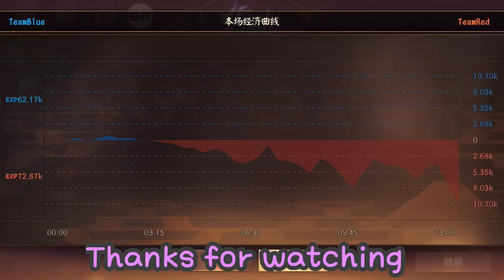꧁✿浮世千本桜✿꧂2019-02-20 內戰#1 迷霧禁選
參賽寮友：
疾風法師、樂介、決戰大音經、櫻緖奈奈子、
SmiLe_KR、麥香綠茶加珍珠、浮現的死亡物語、
台灣犬王、冷靜的小狼、Oo小小oO